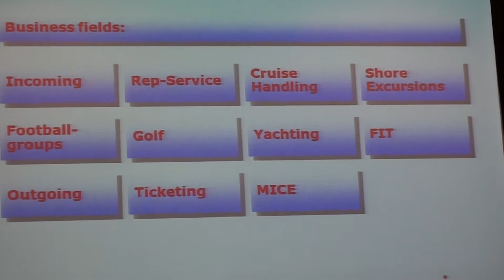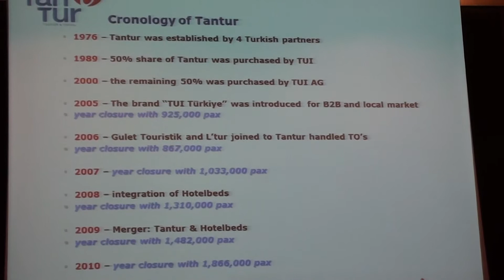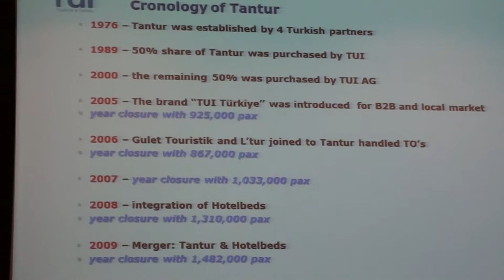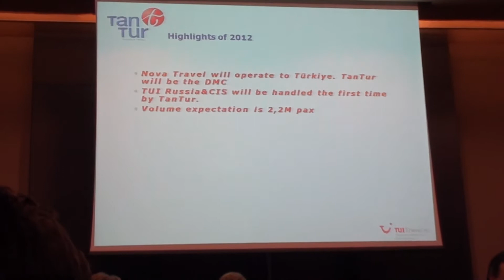TanTur TUI Turkiye discover Antalya Turkiye conferinta presa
TanTur TUI Turkiye discover Antalya Turkiye prezentare conferinta presa lansare charter Turcia.
Vineri, 27 ianuarie 2012, ora 17:00. Locatie: Hotel Howard Johnson
Grand Plaza Bucuresti.
In 2011 Grupul Eurolines si-a indeplinit strategia de business propusa, aceea de a aduce pe piata romaneasca cel mai important jucator mondial din industria turistica -- TUI Travel.

In 2012, NOVA Travel, tour-operatorul din cadrul Grupului, implineste anticipat promisiunea facuta publicului din Romania in septembrie anul trecut, lansand primul charter operat in parteneriat cu TUI Turcia si compania aeriana Pegasus.
Destinatia aleasa -- TURCIA.